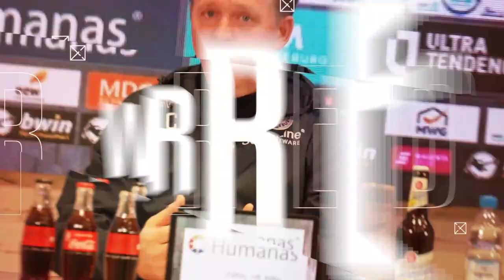Ganz oder gar nicht: Mohammed El Hankouri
In unserem neuen Format "Ganz oder gar nicht- die Hasseröder-Fragerunde" stellen wir unsere Neuzugänge für die Spielzeit 2022/2023 vor und wollen es ganz genau wissen.

Hinweis: Dieses Interview haben wir auf Englisch geführt, aktiviert deshalb Untertitel "Englisch" und wählt "Automatisch übersetzen in Deutsch" aus.

Kaliwerk Zielitz – Partner der Region:
Alle Informationen zur Ausbildung, Tipps für deine Bewerbung und
einen Berufe-Check, um herauszufinden welcher Beruf zu dir passt,